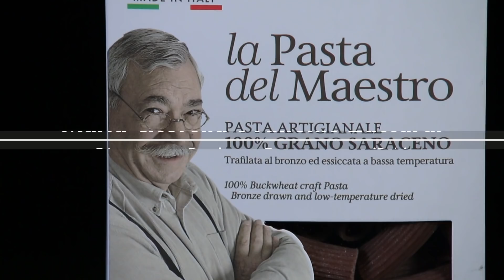Ceci e calamari: 2 ricette di Maria Cicorella e Antonio Zaccardi | Gluten free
Le paste speciali, senza glutine o proteiche rappresentano una nuova sfida per il mondo gastronimico. Sempre più chef le utilizzano come valida alternativa alla pasta di grano duro anche per chi non soffre di intolleranze. Al ristorante Pasha di Conversano, Maria Cicorella e Antonoi Zaccardi presentano la ricetta pugliese "ceci e calamari", nella versione classica e nella versione (pasta) speciale!

Guarda tutti i video della serie dedicata alle PASTESPECIALI con (Matteo Torretta, Felice Sgarra, Antonio Zaccardi, ecc.)